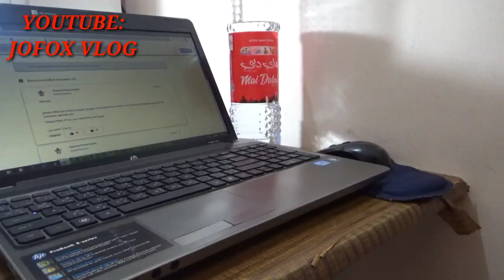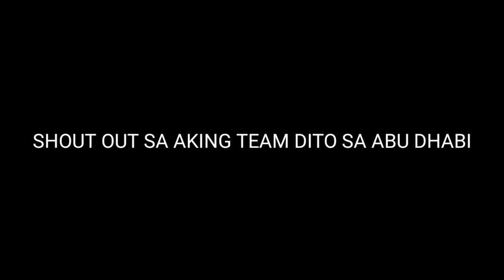VLOGGER NAG AUDITION SA BAHAY NI KUYA PINAGTATAWANAN DAHIL BISAYA.